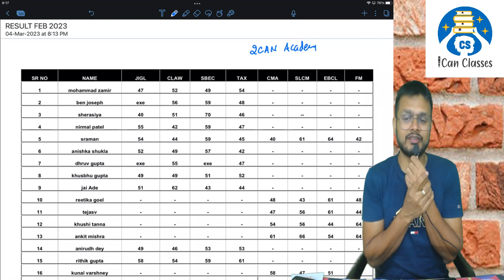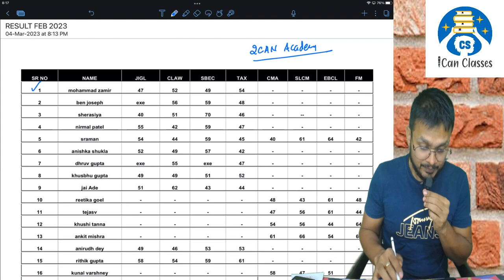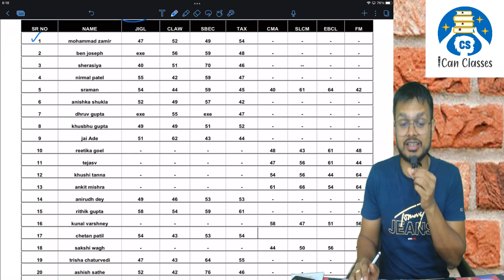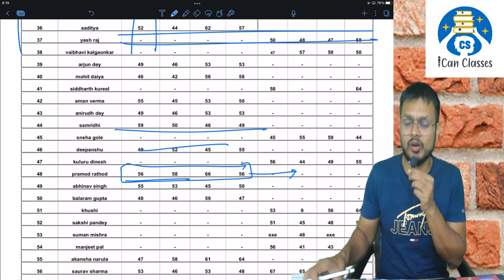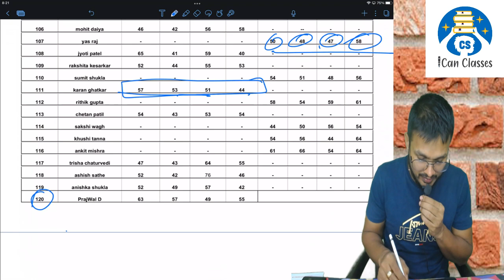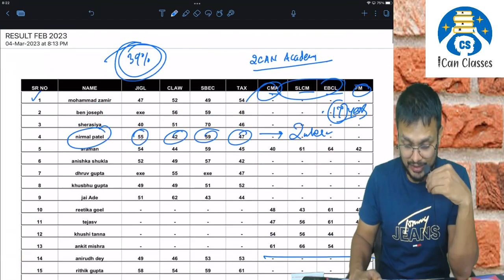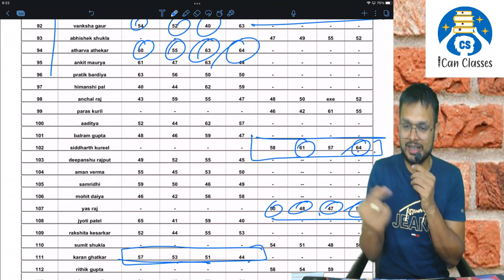Sasti Class Matlab Bada SCAM!! Bach kar Rahna! This Result of Sasti Class May Shock You!!